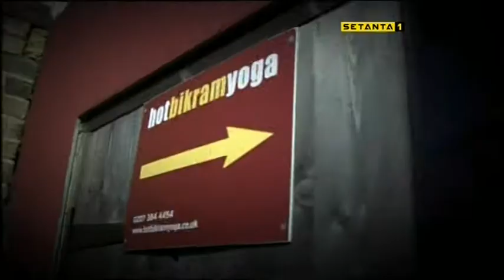Hot Bikram Yoga - Moritz Volz does Bikram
Moritz Volz, bikram yoga, hot bikram yoga, hot bikram yoga fulham,